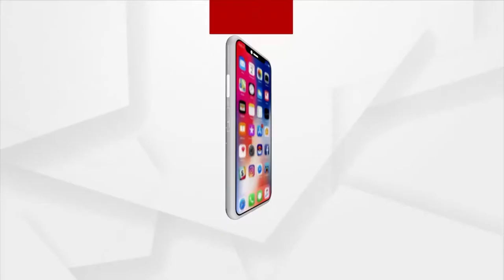ପ୍ରଚାର ଅଭିଯାନକୁ ଜୋରଦାର୍ କରିଛନ୍ତି ଉତ୍ତରାଖଣ୍ଡର ମୁଖ୍ୟମନ୍ତ୍ରୀ ପୁଷ୍କର ସିଂହ ଧାମି ।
ଖାତିମା ବିଧାନସଭା ଆସନ ପାଇଁ ନିଜର ପ୍ରାର୍ଥୀପତ୍ର ଦାଖଲ ପରେ ଆଜି ପ୍ରଚାର ଅଭିଯାନକୁ ଜୋରଦାର୍ କରିଛନ୍ତି ଉତ୍ତରାଖଣ୍ଡର ମୁଖ୍ୟମନ୍ତ୍ରୀ ପୁଷ୍କର ସିଂହ ଧାମି । ବିଭିନ୍ନ ଧର୍ମସ୍ଥାନ ବୁଲିବା ସହିତ ଡୋର ଟୁ ଡୋର୍ ବୁଲି ପ୍ରଚାର କରିଛନ୍ତି ।